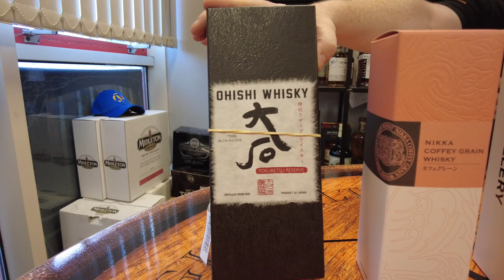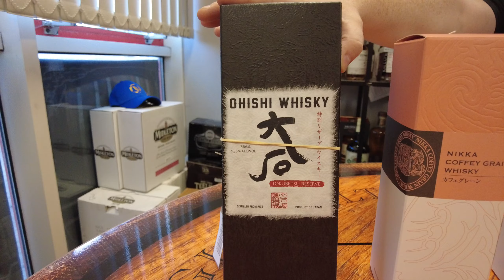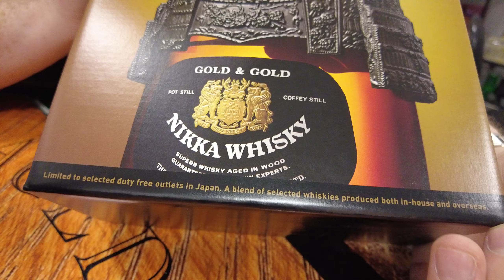Robert Speaks Japanese ( sorry about Japanese Whisky)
Our Information video's continue with our resident whiskey/whisky Expert Robert Johnson. Today he talks about recent changes to the technical file affecting what is and what isn't Japanese Whisky. There are some bottles featuring in this months auction but it always helps to expand your knowledge.
Our May auction begins to end on Sunday night at 7pm.
Have you got your bids in yet?